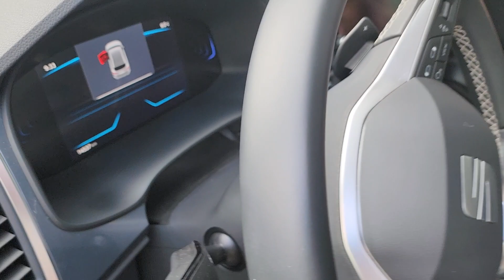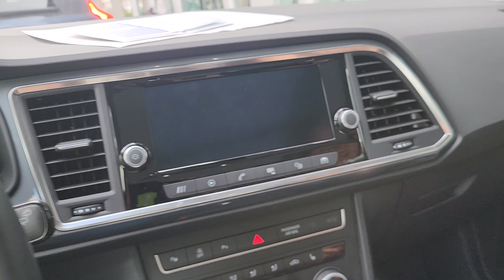Renting A Spanish SUV For Hungarian Cross-Country Drive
We rented a Spanish SUV Ateca from Budget Car Rental in Budapest to do a cross Hungarian country tour going north.